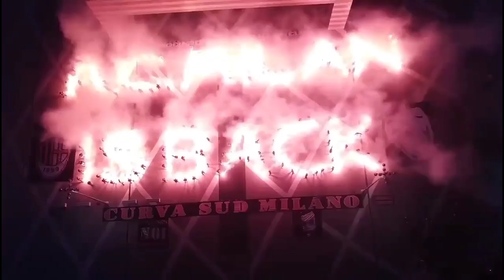DISKRIMINASI‼️Alasan VAR Anulir Gol Ketelaere🧐Tim Kami Hebat Kata Tonali🔥Skema 3 Palang Pintu👊